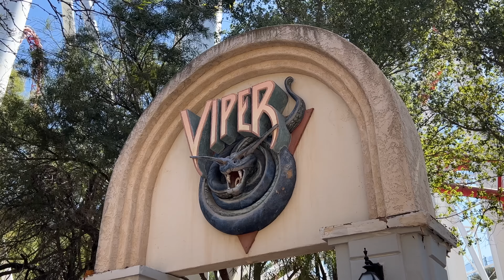Let’s Ride Viper at Six Flags Magic Mountain! Front Seat 4K Roller Coaster POV!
Take a ride on the legendary Viper roller coaster at Six Flags Magic Mountain!